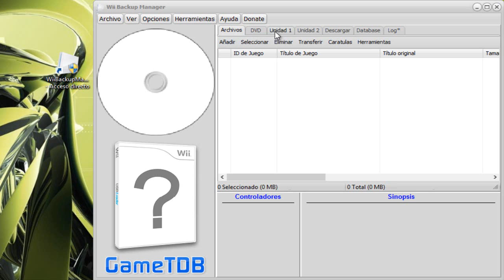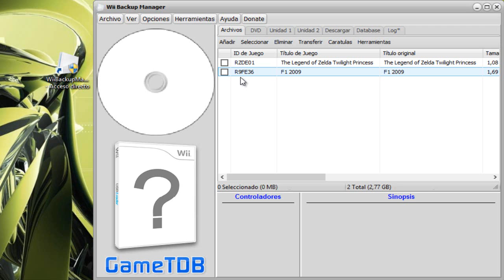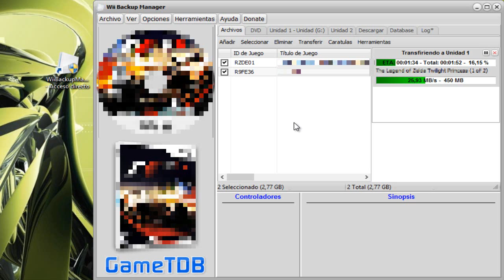Como pasar backups de wi a usb con wii backup manager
mini tutorial para pasar los backups de wi a un pendrive o disco duro muy facil y rapido.